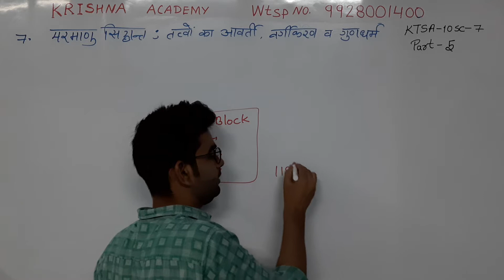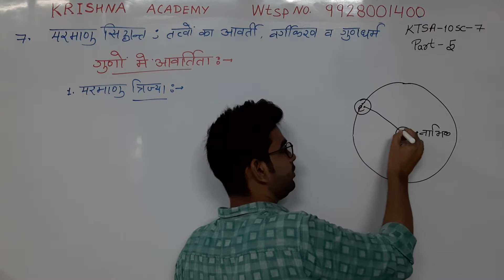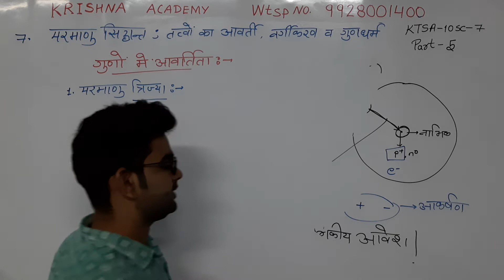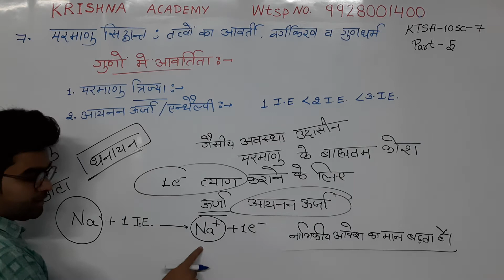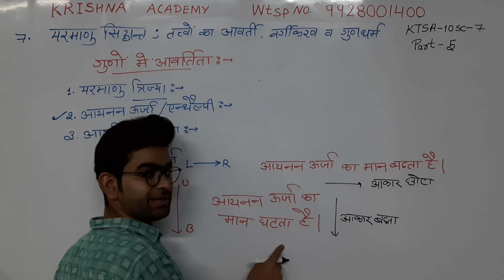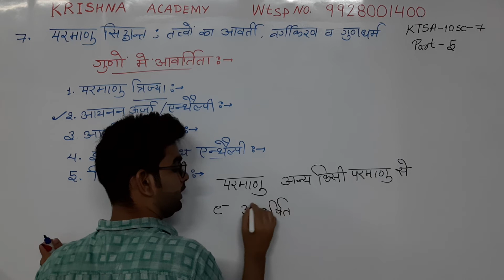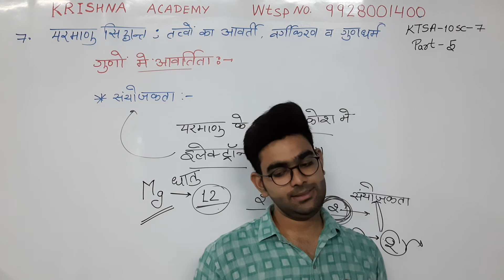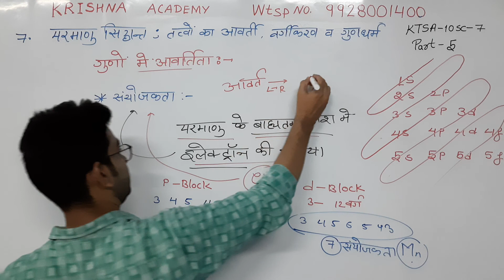RBSE CLASS 10 | CHAPTER 7 (PART 5) BY JAY SIR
Science
class 10th
baord exam
rbse
bser
board of secondary education ajmer
vigyan
rajesh sir
bhilwara
100% guarantee
best science class
toppers choice
vivek maheshwari science classes